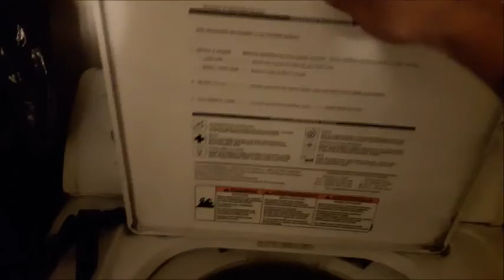mucho viento y los video clips de mi homie cesar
un domingo de mucho viento con muchas sorpresas